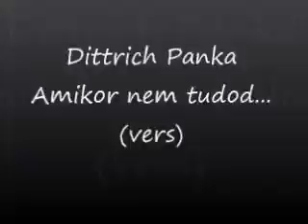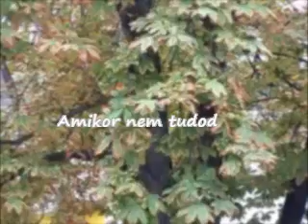Amikor nem tudod (vers)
Saját versem.